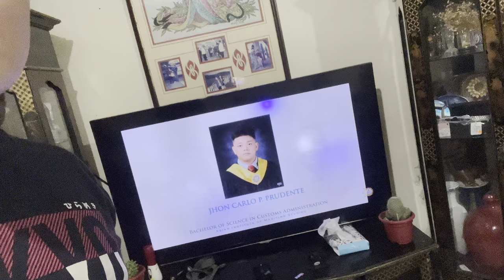Day 83- Best Feeling in the world Graduation!!!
Congratulations to all Graduates today The 50th Commencement Exercises of Asian Institute of Maritime Studies.

Especially to Kuya Kambal for finally graduating after 3 Years in College so fast!!!

Proud of you and of course your Parents and Siblings for finally Graduating.